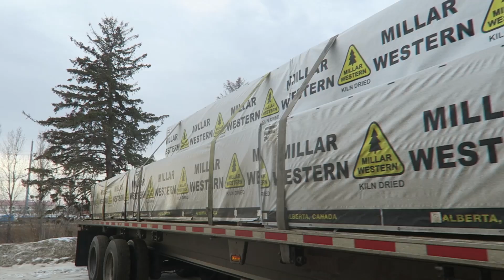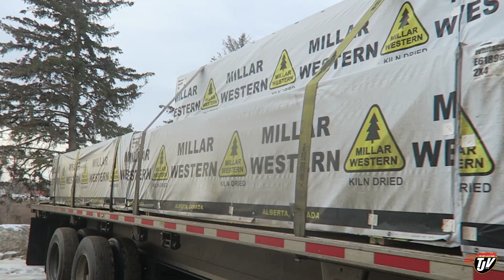TJV Thurs - THAT LOAD IS NOT SAFE! - #1315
TJ Snap Chat:
Trucker_Josh

"Viewer to Trucker Josh/Brit" Mailing Address:
TRUCKER JOSH